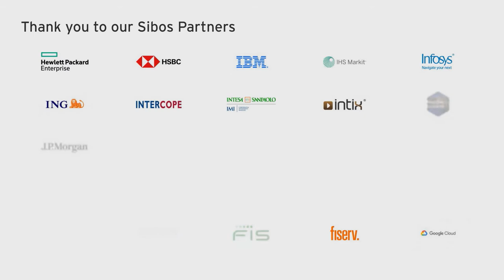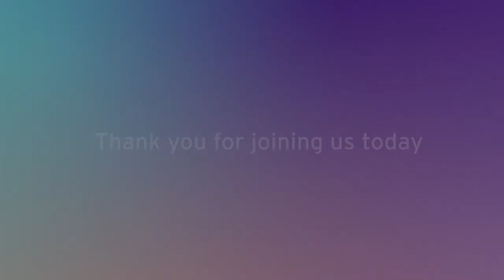Sibos 2020: Scaling up artificial intelligence in finance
Artificial intelligence (AI) is having a significant impact on finance and the world in general, and promises even greater opportunities for the future. The question is, how far along on this journey are we? Has the use of AI sufficiently scaled up in our industry? How do you even define scaling? This session provides answers to those questions, and offers a guide to the key success factors and the challenges needed to effectively scale up the use of AI. While this is a technology based solution, we cannot forget the human aspect. This session will deep dive into the ethics and trust surrounding AI, and also the impact on people. Derived from the AI in Finance course run by the Centre for Finance, Technology and Entrepreneurship (CFTE), this session is hosted by CFTE co-founder Huy Nguyen Trieu, along with three of its lecturers – Dr. Ayesha Khanna, Dr. David Hardoon and Shameek Kundu.